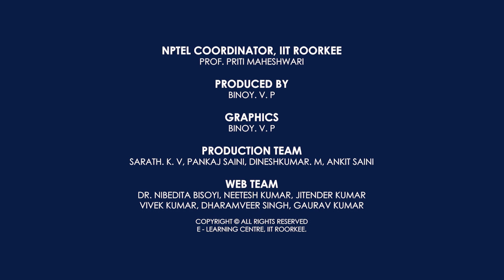Smart Grid: Basics to Advanced Technologies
Prof. N. P. Padhy
Professor,
Dept. of Electrical Engg.
IIT Roorkee
Roorkee-247667
Uttarakhand
This course covers the fundamental aspects of the smart grid and its application to the existing power system. It introduces state-of-the-art smart grid technologies like electric vehicles, AC/DC microgrids, energy storage, phasor measurement unit, cyber security, etc. In addition, the course talks about the trends, modeling, planning, operation, and control of energy storage technologies. Further, it discusses the architecture, operation, and control strategy of AC, DC, and hybrid AC-DC microgrids. This course also emphasizes on renewable energy sources integration into the present grid and microgrids, and further explores its operation, analysis, management, control, protection, and monitoring issues. The laboratory-scale demonstrations have been provided to validate a few concepts covered in this course.